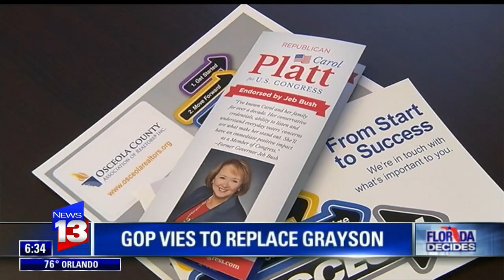Central Florida News 13 Covers Republican Primary Candidates in FL-09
Central Florida News 13 covers the Republican primary candidates in Florida's 9th Congressional District. Originally aired August 4, 2014.